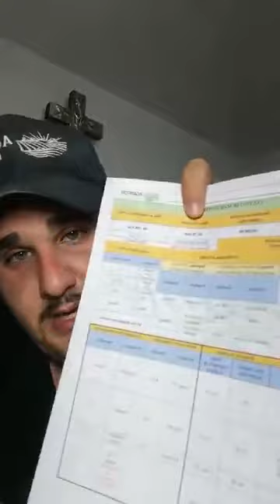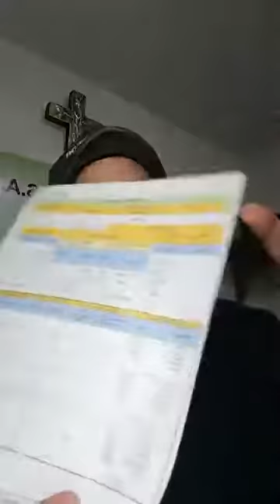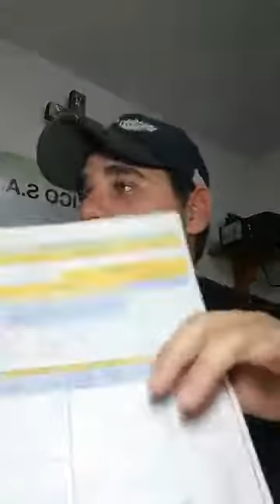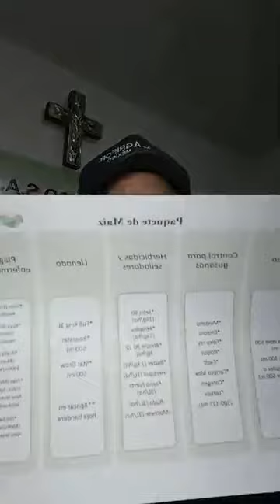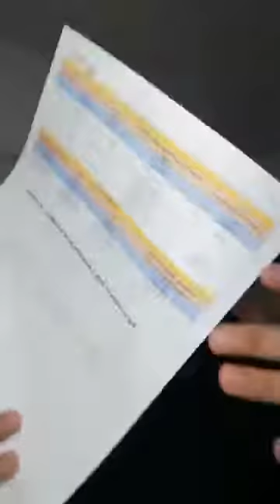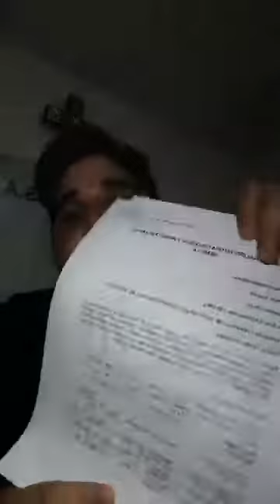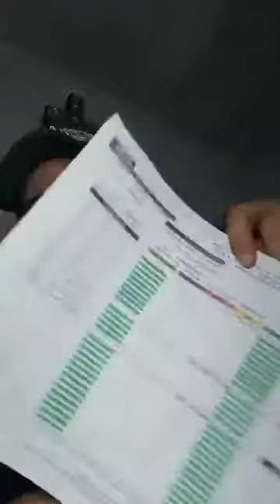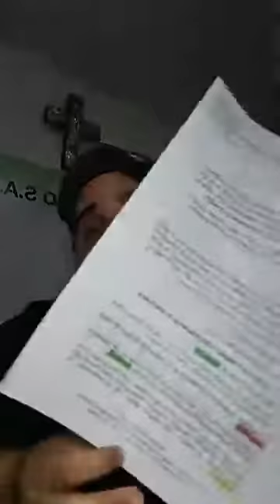Paquete tecnológico de 🌽 14 de Junio del 2020